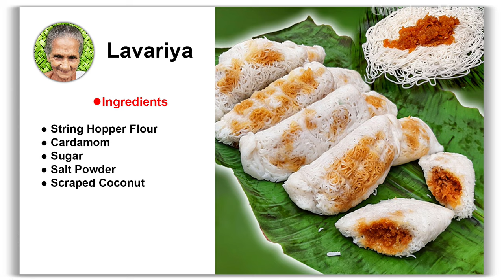how to make lavariya | lavariya recipe | lawariya | sri lankan lavariya | pol pani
Welcome to Grandma Menu Channel
This video is about how to make lavariya | lavariya recipe | lavariya | lawariya | lavariya recipe in sinhala | sri lankan lavariya | pol pani | pani pol

🔴 ingredients

● String Hopper Flour (Rice Flour)
● Cardamom
● Sugar
● Salt Powder
● Scraped Coconut